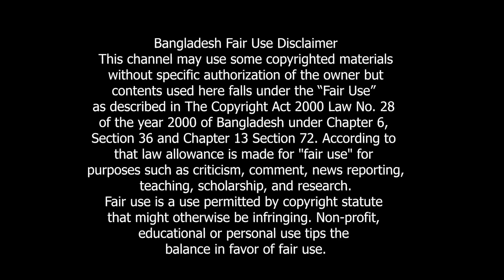আইনুদ্দীন আল আজাদের শেষ গান । Padma Meghna । পদ্মা মেঘনা । Aynuddin Al Azad। রিয়াদ। ST Entertains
আইনুদ্দীন আল আজাদের সর্বশেষ গান । Padma Meghna । পদ্মা মেঘনা । Aynuddin Al Azad। রিয়াদ। ST Entertain

Title : Padma Meghna
Voice: Riad Ahmed
Main Singer : Aynuddin Al Azad
Lyric & Tune : Kawsar Ahmad  Sohail
Courtesy: Footage or Picture we used sometimes are Collected .